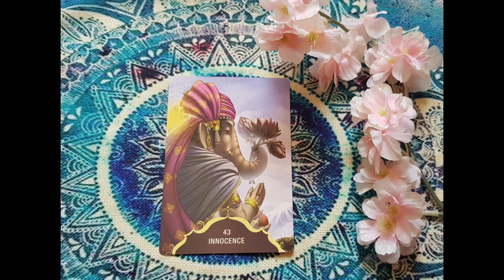Tirage Taureau du 24 au 30 juin 2024